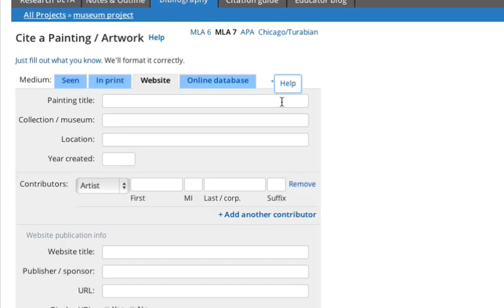Citing an image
What to do in EasyBib when you need to cite an image